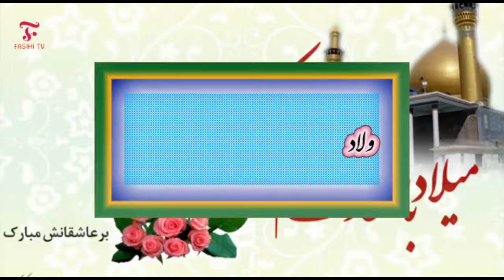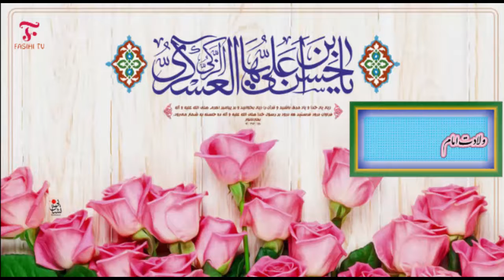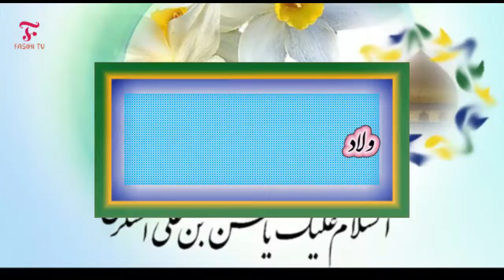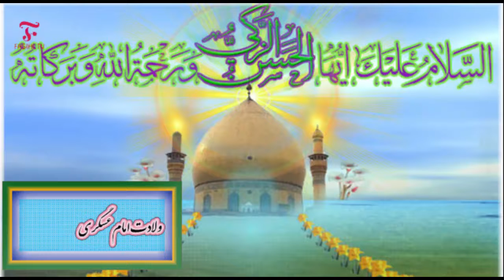Happy Birthday Imam Hassan Al-Askari-a-s